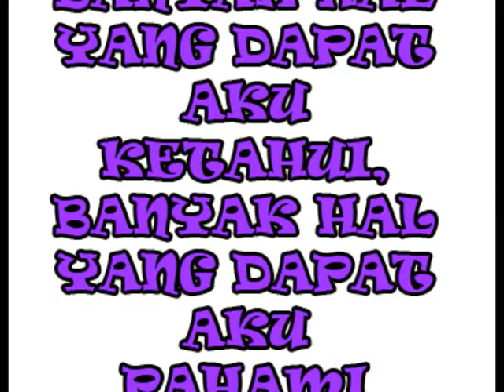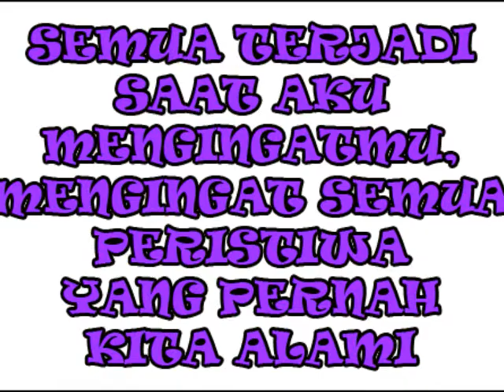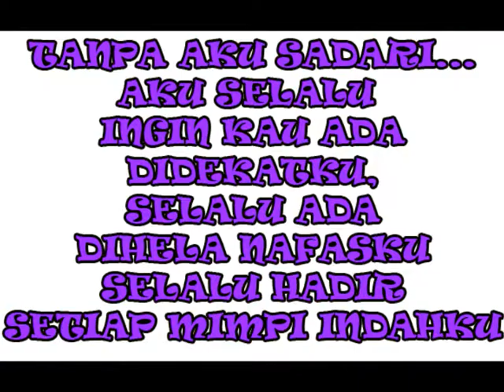Hadirkan Rindu Kasih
Puisi Hadirkan Rindu Kasih
Puisi Terbaru
tetang seseorang yang selalu merindukan kekasihnya